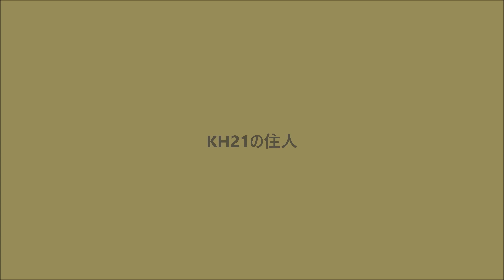オオタカ：2023年06月09日動画撮影。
2023年06月09日 07:30　動画撮影。